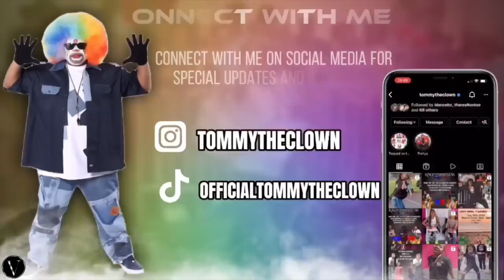Which Moment Made Yo Jaw DROP ❓🔥 | 3 Da Hard Way's Best Moments Part 2 | Get @JKSHOW1992 to 100K 💯❗️